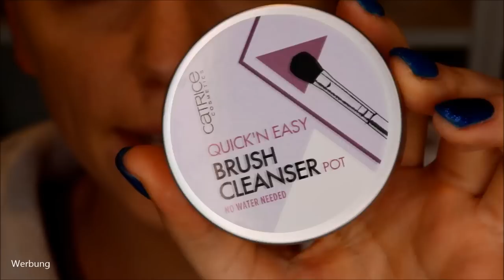First Impression: Luvia Cosmetics Matte Mosaic & Contour & Highlighter Paletten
Bei mir sind drei Luvia Paletten eingezogen.
Die MatteMosaik Lidschattenpalette sowie die beiden Facepaletten.
Wie ich sie finde und wie sie performen siehst du in diesem Video :)

Luvia Contouring Palette
Luvia Highlighter Palette
Luvia Matte Mosaic Lidschatten
Günstiges Amazon Pinselset
L.O.V. BLUSHment blurring Blush

Liebe Grüße
Claudi